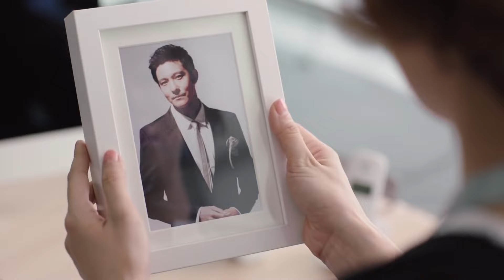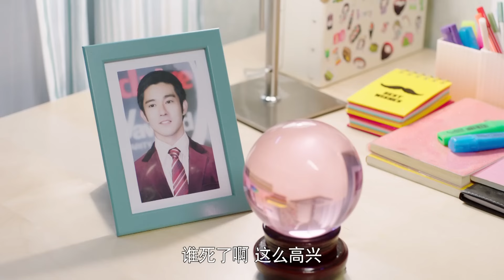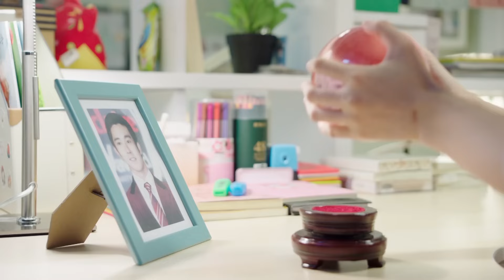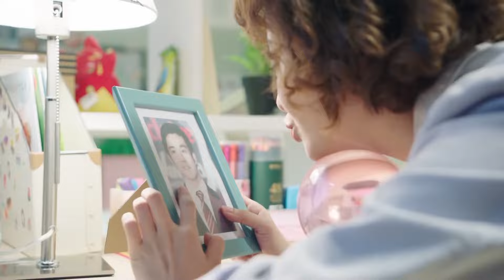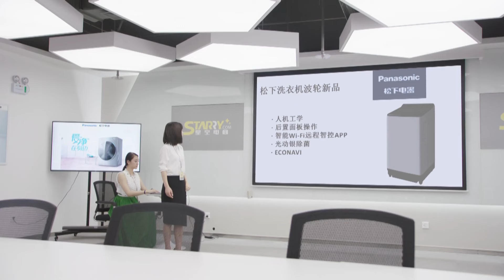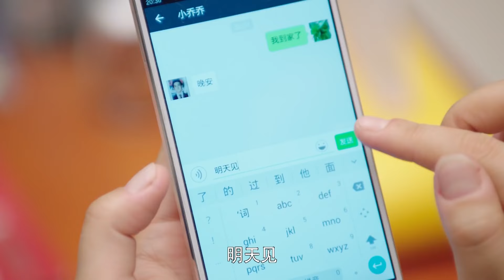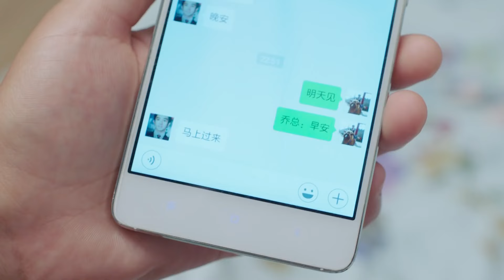【全集】卖面包的女孩拾金不昧，却意外被霸总看上，成为他的契约小娇妻！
剧名（drama name）：赛小花的远大前程